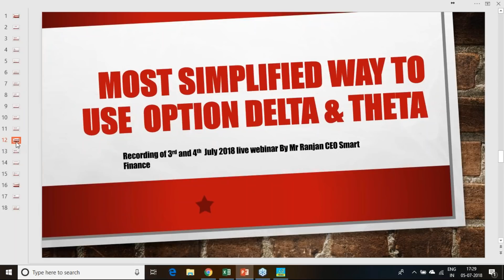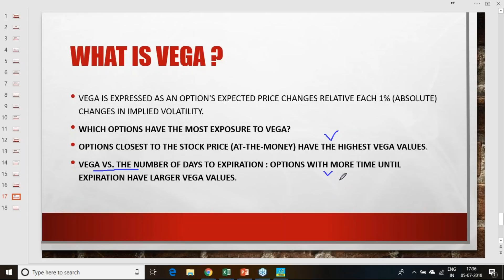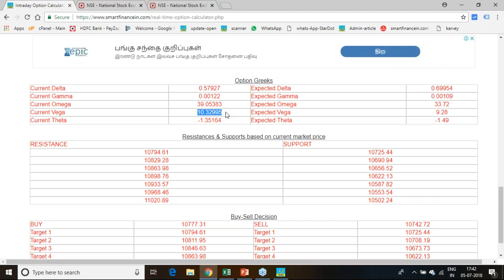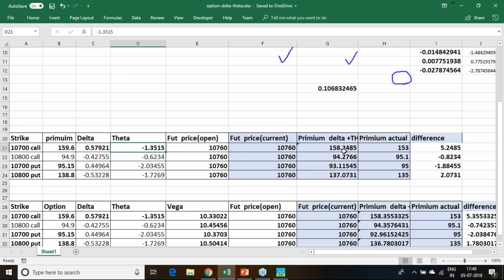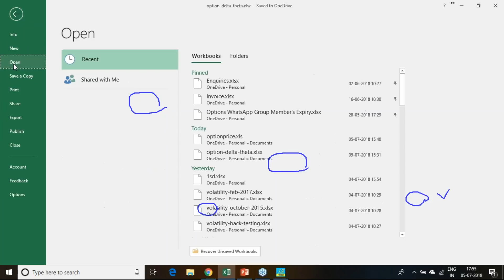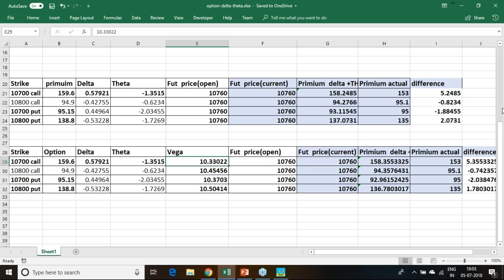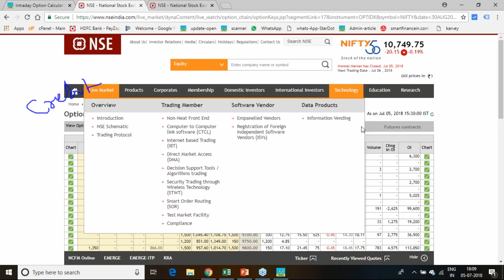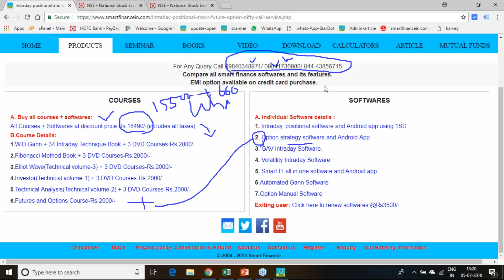How to use option Vega ?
Vega is expressed as an option's expected price changes relative each 1% (absolute) changes in implied volatility.
Which Options Have the Most Exposure to Vega?
options closest to the stock price (at-the-money) have the highest Vega values.
Vega vs. the Number of Days to Expiration : options with more time until expiration have larger Vega values.